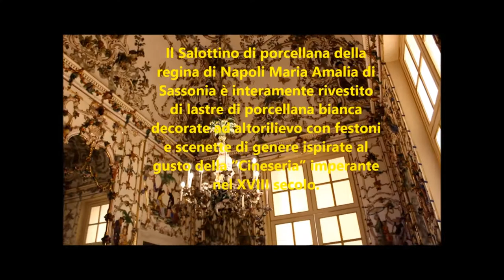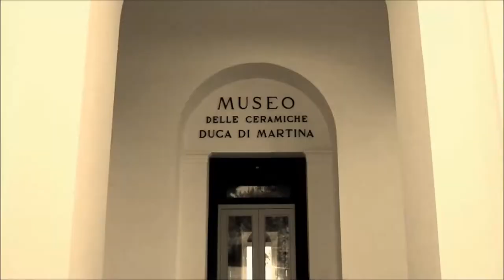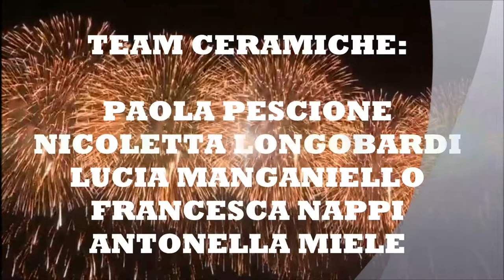DOCARTE - Museo e Real Bosco di Capodimonte, e Museo Duca di Martina delle ceramiche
Video degli studenti alternanza scuola lavoro del Liceo G. Carducci di Nola del corso per esperto di promozione culturale.